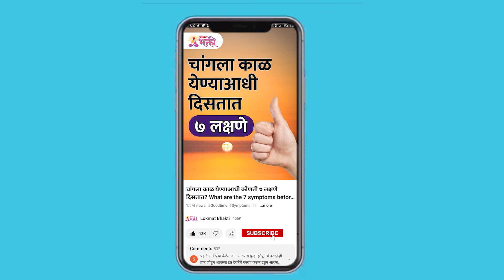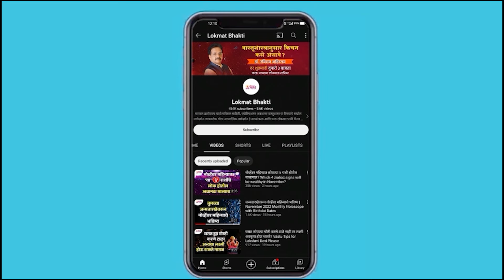12 Rashinche Rashibhavishy: Kontya Rashivar Dhanlaxmi Krupa? rashibhavishya rashidhanlabh | SG3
12 Rashinche Rashibhavishy: Kontya Rashivar Dhanlaxmi Krupa?